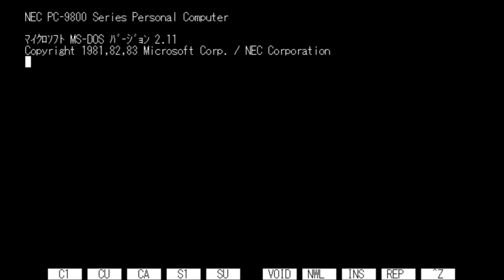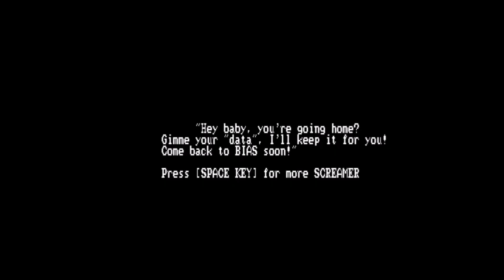The Screamer (PC-98)(English)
Just a quick look at the PC98 port of the PC88 game
The Screamer. Its a very odd game with almost no music,
very few sound effects and 3 game modes. This is also an
English translation courtesy of Helly and MR.Richard999 and

It took me about 45 minutes to find out the "z" key is attack
and what the object of the game was. I may or may not
revisit this game at a later time for a complete play-through
but I highly doubt it.